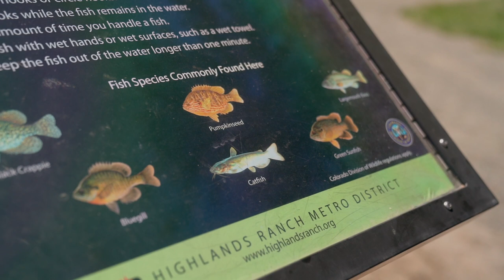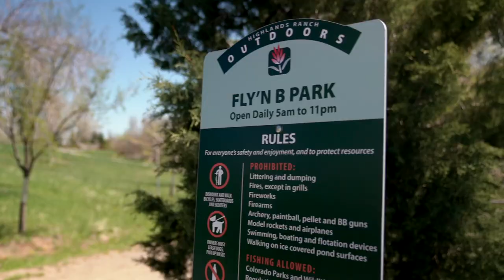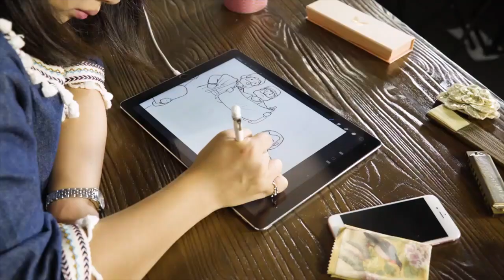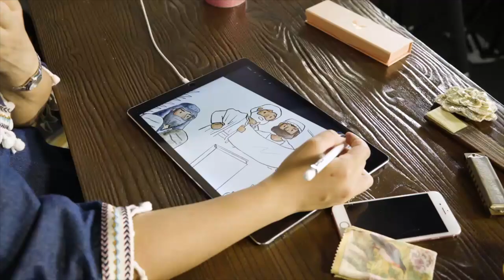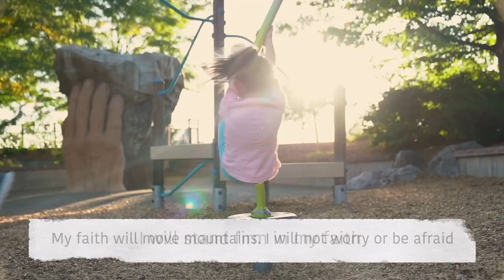Tyke's Peak & Base Camp - May 9th, 2021